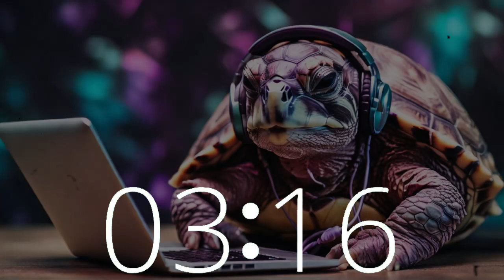7-Minute Lofi Pause | Refresh Your Mind | Countdown Timer with Class Video Game Vibe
Take a 7-minute lofi pause with Techtonic Grooves, designed to refresh your mind and rejuvenate your focus.

Immerse yourself in our dynamic space where California-style lofi beats enhance concentration and inspire creativity.